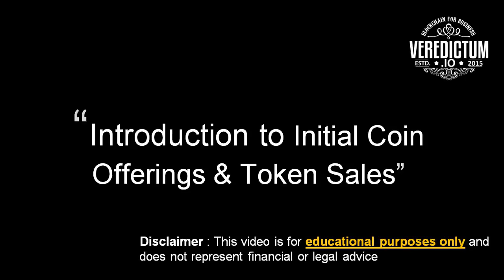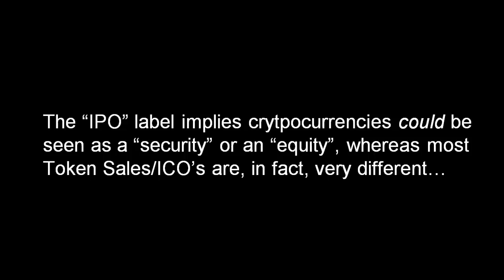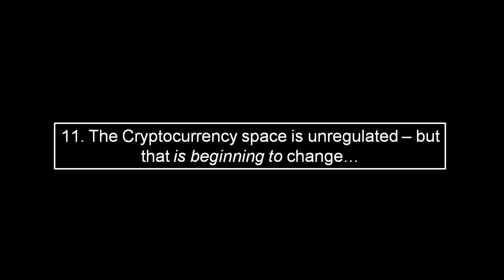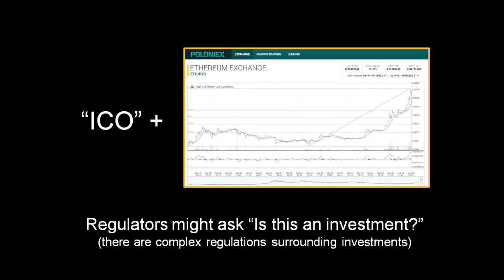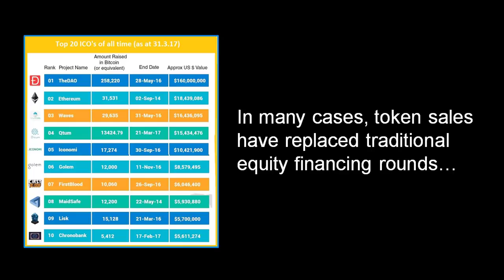Introduction to ICO's and Token Sales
What is an ICO ? What is a token sale? How do they work? Are they legal? What do regulators think? Find out why $287m was raised via ICO's and Token Sales last year .